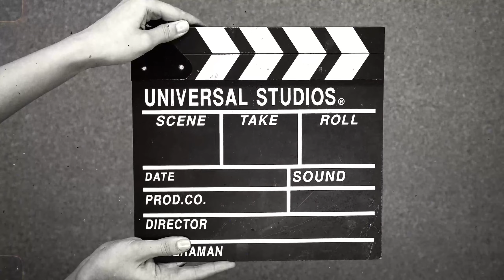Що приготувати? Паста Гнізда тальятелле з мітболами. Простий рецепт обід чи вечеря.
1 пачка Гнізда тальятелле
1 кг фарш
2 сирі картоплі
2 цибулі
Кріп
2-4 зубчиків часник
По 1 ч.л копчена паприка,гірчиця ,прованські трави,1/3 ч ложка імбир

Соус
0.5 л томатний сік
2 ст ложки майонезу
0.5 л води
1 ч ложка орегано
1 ч ложка італійські трави
1 перець
1 цибуля
1 морква
 Моцарела 150-200 грам

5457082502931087